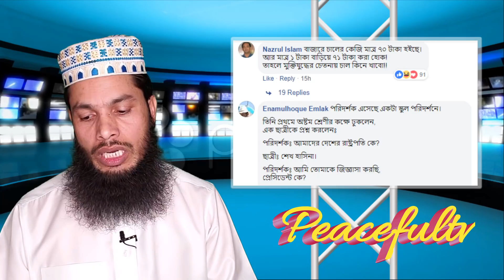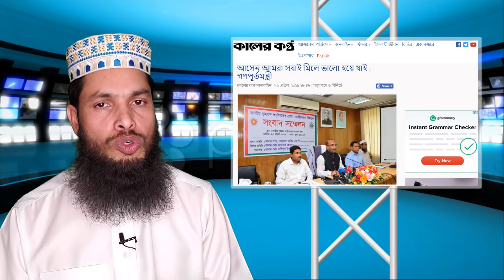ঘুষ আমি নিজেও নেই না, কাউকে খেতেও দেব না। -গণপূর্তমন্ত্রী শ ম রেজাউল করিম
PeacefulTV is an YouTube channel to publish the truth. Always we try to discus about present political and social issue locally and internationally. You can send us a real information of that issue we'll try to discus In-Sha-Allah.

You can also donate some money for the "PeacefulTV" movement and get reward from Allah to help us to publish the truth.